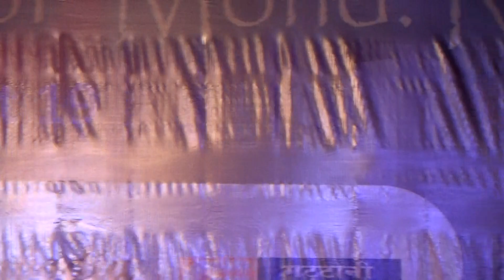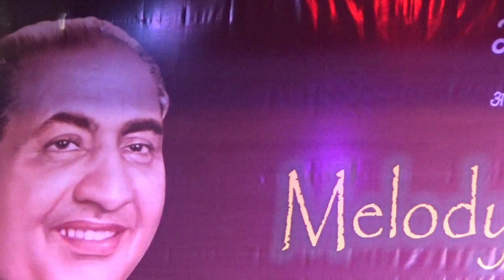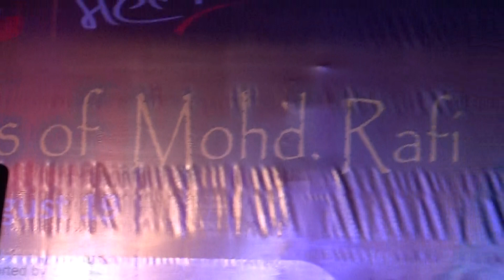00006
Rajesh Panwar